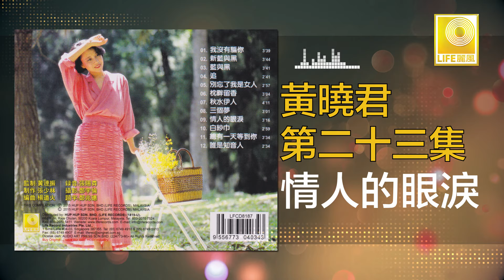黄晓君 Wong Shiau Chuen - 情人的眼淚 Qing Ren De Yan Lei (Original Music Audio)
1986年黄晓君灌录了第二十三集.她还亲自填词"别忘了我是女人",讲述女人细腻的情怀.